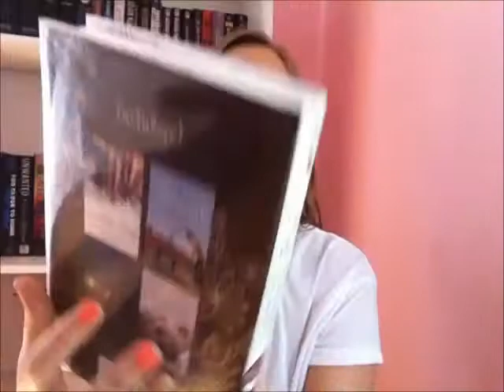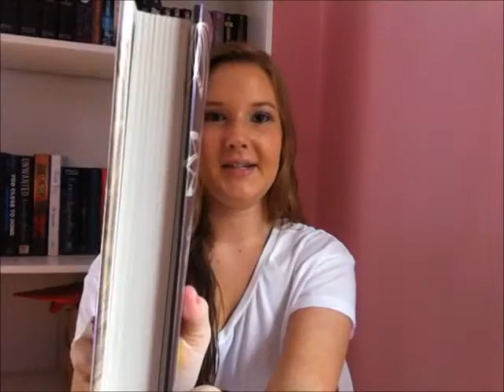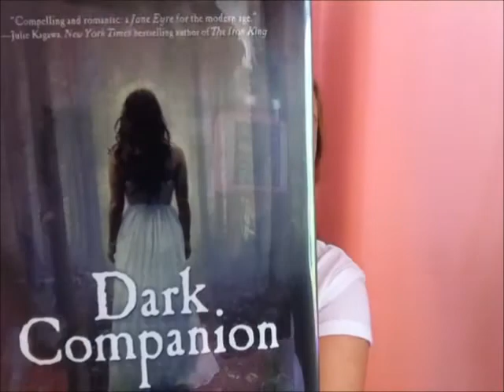The Thing About The Truth by Lauren Barnholdt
Hey guys here is my review for The Thing About The Truth.

DONT FORGET